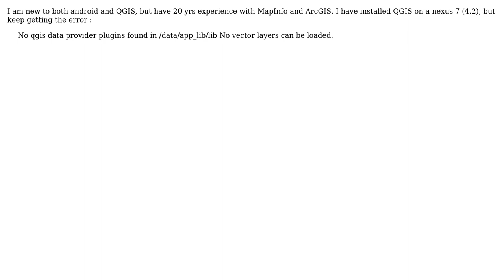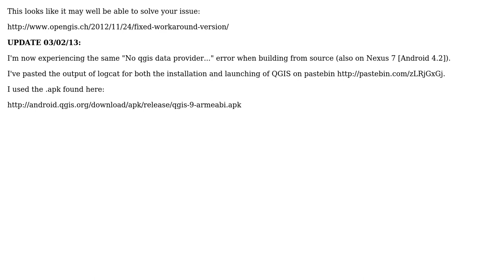GIS: QGIS android problem on load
With thanks & praise to God, and with thanks to the many people who have made this project possible! | Content (except music & images) licensed under CC BY-SA | Music | Images & others | With thanks to user Lutra Consulting user damien user ahmadhanb and the Stack Exchange Network Trademarks are property of their respective owners. You are responsible for your own actions.